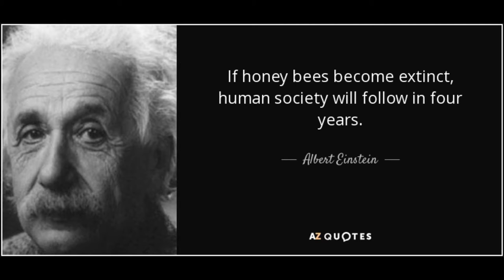Deca Update and the Void Blade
yeah its a lil late, but I was busy with my bro's wedding okay? u guys like my new weapon?